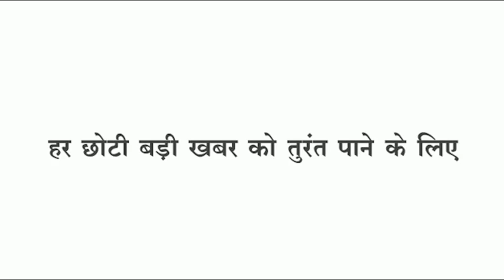Pansemal सांसद का काफीला रोक भाजपा पार्षदों का हंगामा नाराजगी जताकर जमकर किया विरोध